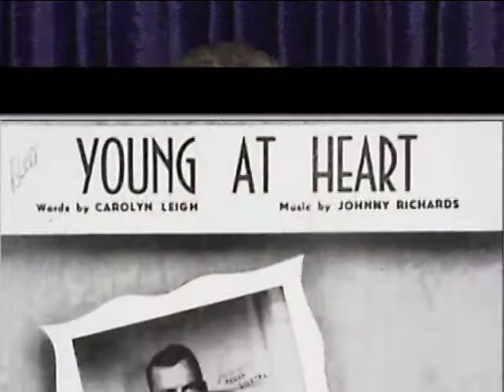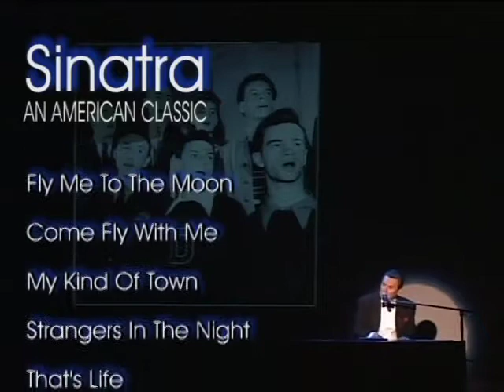SINATRA - "An American Classic" Johnny Johnson Tribute Show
A stylishly elegant musical sketch of "Ol' Blue Eyes" remarkable career from his first professional recording in 1939 to his 'early' retirement in 1971.  Building on an impressively successful international entertainment career, master songwriter, stylist, piano-playing orchestral arranger and crooner, Johnny Johnson (and his lovely wife Barbara who doubles as Johnny's "Nancy" and all-'round Vanna White!) presents this musically packed, history-rich audio-visual loving tribute to "The Voice" with a stage-show that captures the essence of this beloved icon of popular song and fully engages the audience's "warm and fuzzy" buttons all the way to the standing ovation at the end.

Deceptively simple staging features a classic tux-wearing Johnny-Piano-Johnson as he deftly creates the 'cool' that the "Chairman Of The Board" exuded from his early days with the Dorseys through the Scotch'n'Ice clinking razamatazz of the Vegas years to the sombre au-revoir of "My Way" and high-kicking "New York, New York" which have the audience on it's feet, GUARANTEED.

Woven seamlessly throughout the meticulously researched "Musi-graphical" performance are over 80 unique and seldom seen images of Sinatra as he blooms from raw young upstart with a dream, to a legend who remains with us today.